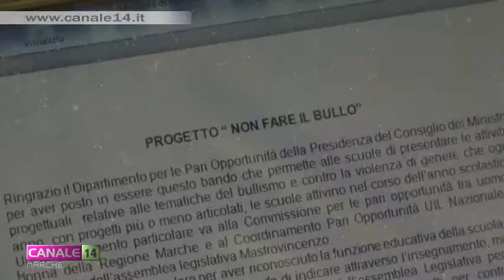Contrasto alla violenza di genere: il progetto del "Ferraris"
Oltre 500 le scuole italiane che hanno risposto al bando, emanato dal Dipartimento nazionale per le Pari opportunità, per la realizzazione delle iniziative previste nel “Piano d'azione straordinario”. Le diverse progettualità sono state presentate nel corso di un incontro a Palazzo delle Marche.